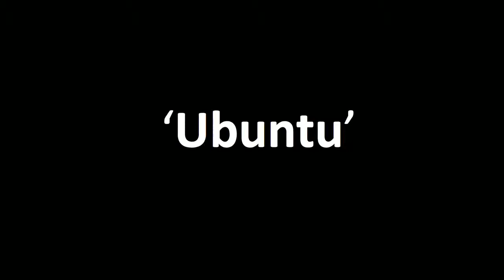Boyd Varty What I learned from Nelson Mandela